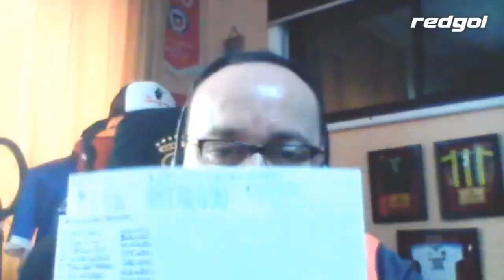Jaime VERA y la COPA AMÉRICA, la ROJA, jóvenes, COLO COLO y más - Las Historias de Florete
Jaime Vera no se guarda nada en esta conversación con Paulo Flores en Las Historias de Florete: de la realización de la Copa América en Brasil, la Selección Chilena, el duelo de este jueves ante Argentina en Santiago del Estero, y que será transmisión de RedGol.

Los jugadores jóvenes, su visión de Colo Colo y mucho más en Las Historias de Florete junto a Paulo Flores.

RedGol transmitirá GRATIS, en vivo y en directo por streaming, y en full HD, la fecha doble de la Roja por las Eliminatorias a Qatar 2022. Disfruta de Argentina vs Chile y Chile vs Bolivia junto a nosotros.

Sólo debes entrar a RedGol.cl y disfrutar del partido. (Válido para territorio chileno y en equipos con conexión WiFi).